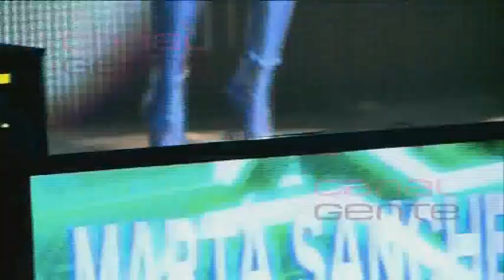Marta Sánchez deslumbra junto a Brian cross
La cantante estuvo espectacular con una versión dance de unos de sus éxitos de la mano del DJ Brian Cross en la disctoteca Fabrik de Madrid